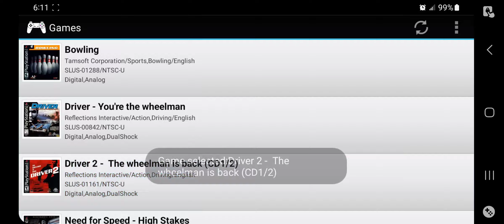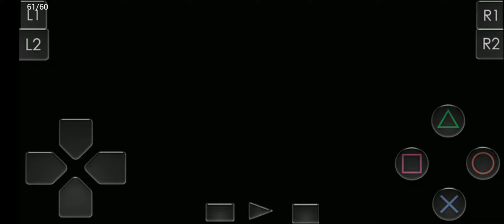Driver 2 [ePSXe] | Infinite Mass + N²O Powered School Bus | Chicago, Illinois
Time to just Drive with an Infinite Mass and N²O/Nitro Powered School Bus in the City of: Chicago, Illinois!!!

Cheats: ( Replace the ! with a # to "Add Cheats" )

!NITRO
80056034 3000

!UNLIMITED MASS FIXED
800D29E4 9882
800D29E6 000D
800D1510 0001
800AC7C4 BCE1
800D29E0 0100
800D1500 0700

!NO DAMAGE
800AA6EC 0001

!Unlock All Cities, Extra Tracks, Vehicles and Secrets
800AA624 0028
800AAF8C FFFF
D00D9382 FBBF